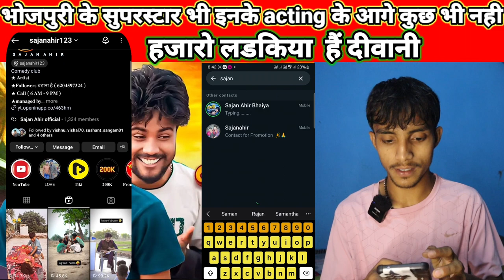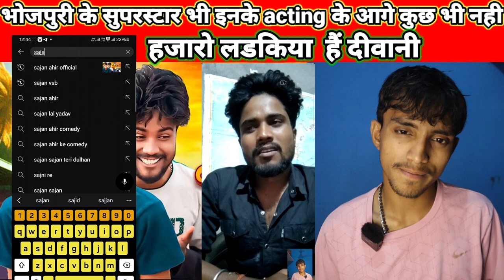hjaro ladkiya hai deewani/sajan ahir ka interview /